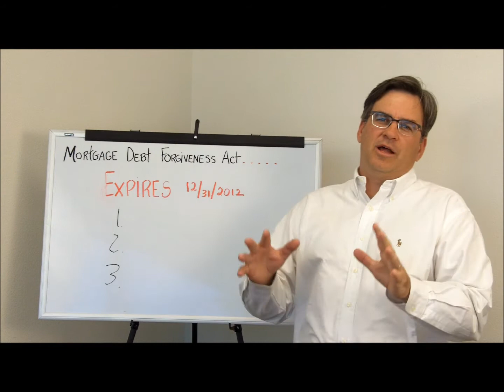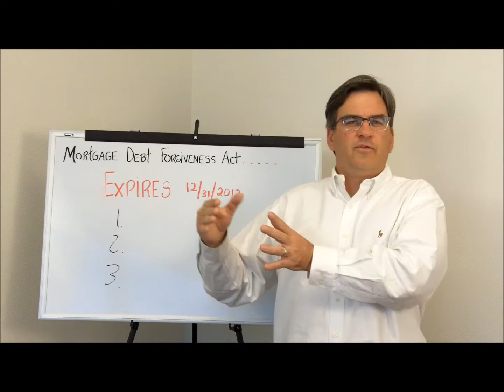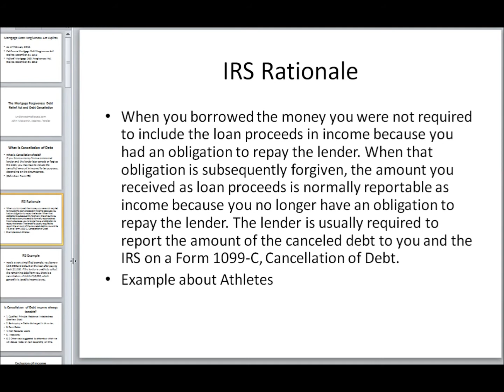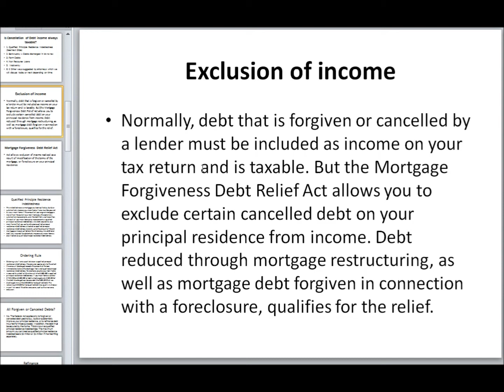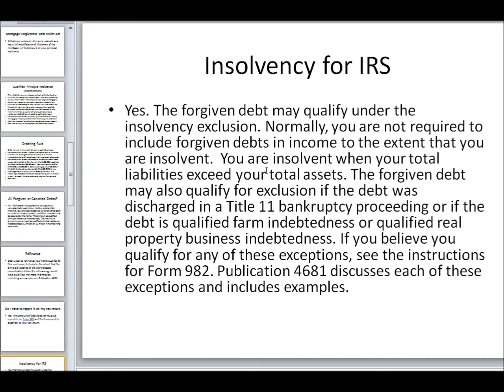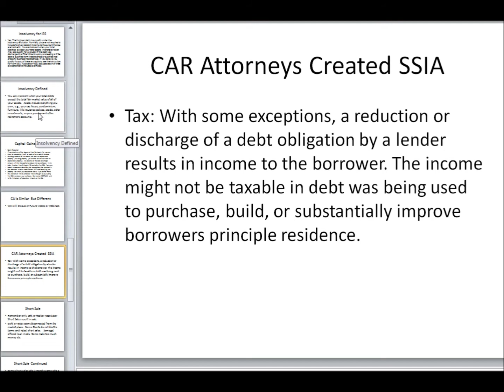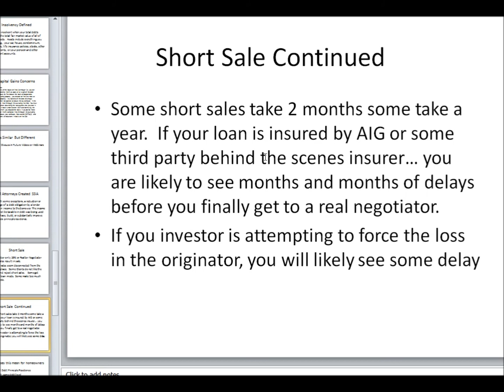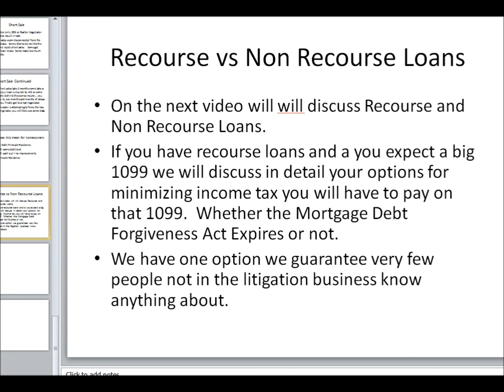Short Sales, Taxes - Mortgage Debt Forgiveness Relief Act Expires 2012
San Diego Short Sales | Orange County Short Sale Info

Before you begin a short sale, deed in Lieu, loan modification or foreclosure, you should consider all your loan workout options and how they effect you liability for the loan balance, tax liability (federal and state) and how you can protect or minimize damage to your credit.

We provide the information you need and we present to you an opportunity to speak with an experienced short sale attorney, licensed in the state of California as a Real Estate Broker and an Attorney.

Know your real estate options.  Short Sale vs walkaway vs loan modification vs foreclosure.
We help homeowners decide what is best for them.